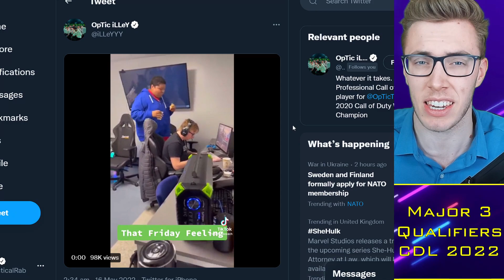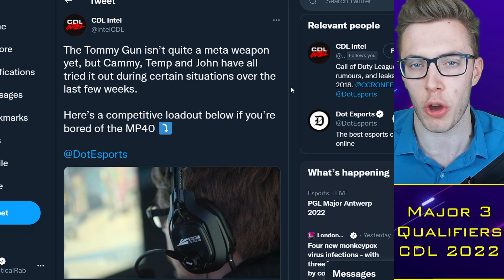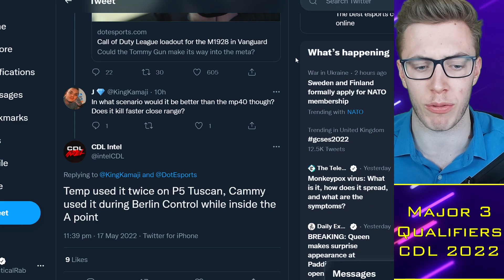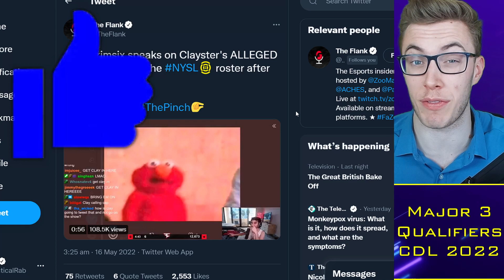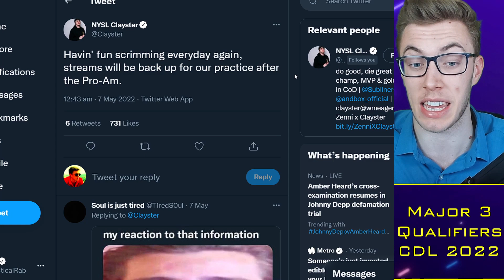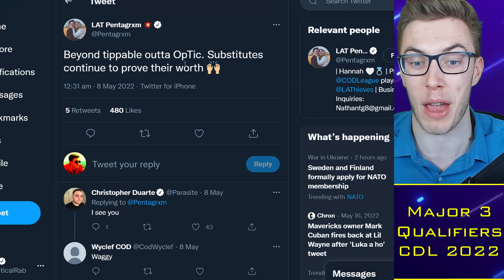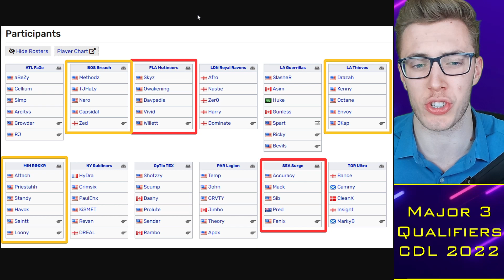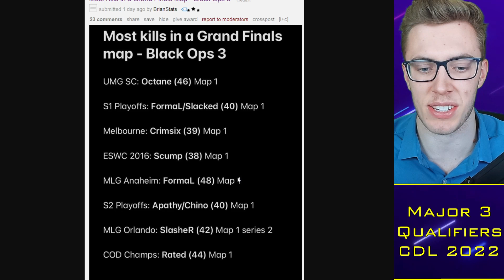Clayster Reveals MANY OFFERS in CDL?! Seattle, LA Thieves, Boston? 🌶️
0:00 Alright guys
0:30 Tommy Gun Meta?
3:00 Clayster vs Crimsix
7:40 New Team or Retirement?
13:00 Champs

TacticalRab, Tactical Rab, CoD Esports News, CDL Competitive, Clayster Reveals MANY OFFERS in CDL?! Seattle, LA Thieves, Boston? 🌶️

CDL 2022 Teams:
Atlanta FaZe: aBeZy / Simp / Cellium / Arcitys (Prestinni)
LA Thieves: Drazah / Envoy / Kenny / Octane (Pentagram)
LA Guerrillas: Asim / Huke / Spart / SlasheR (Gunless)
Minnesota Rokkr: Standy / Havok / Attach / Priestahh (MajorManiak)
Toronto Ultra: CleanX / Bance / Cammy / Insight (Hicksy)
Seattle Surge: Pred / Mack / Sib / Accuracy
Florida Mutineers: Vivid / Owakening / Skyz / Davpadie (Yeez)
New York Subliners: KiSMET / HyDra / PaulEhx / Crimsix (Clayster)
OpTic Texas: Shotzzy / Scump / Prolute / Dashy (iLLeY/General)
Paris Legion: Jimbo / John / Temp / GRVTY
London Royal Ravens: Afro / Nastie / Gismo / Zer0 (Harry)